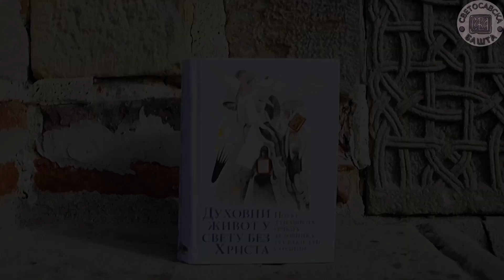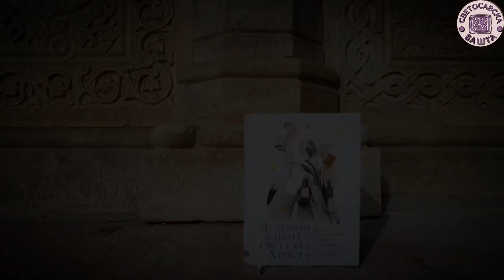Ово је велика грешка родитеља - Духовни живот у свету без Христа